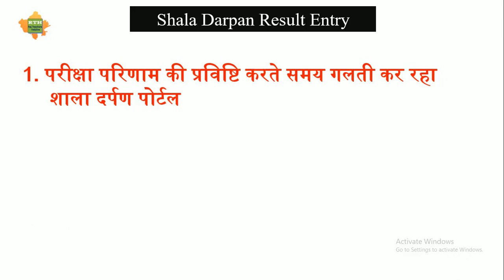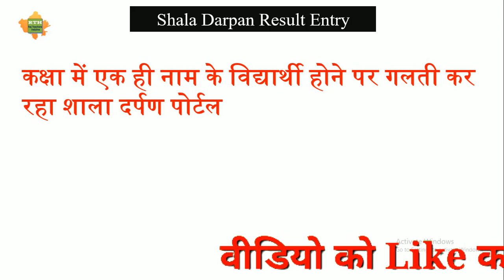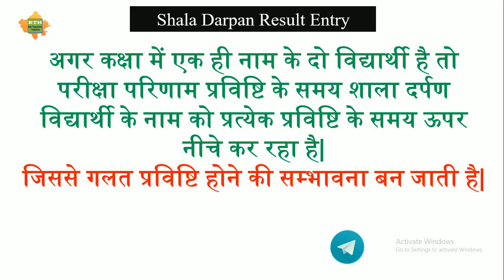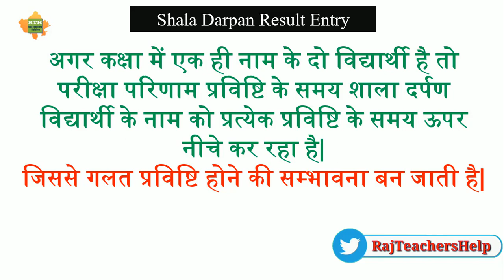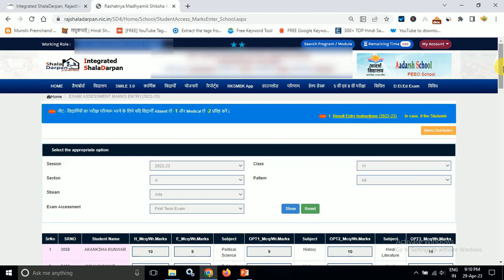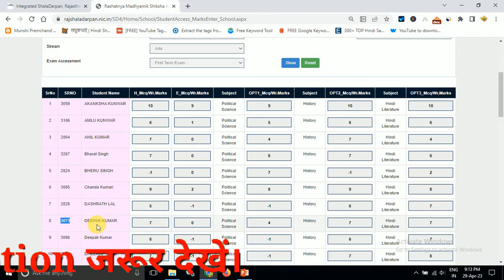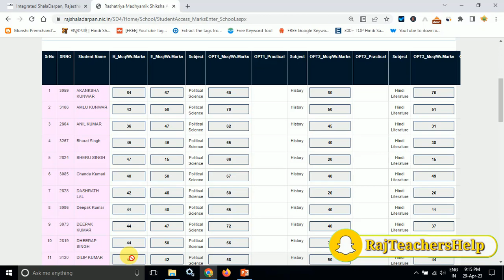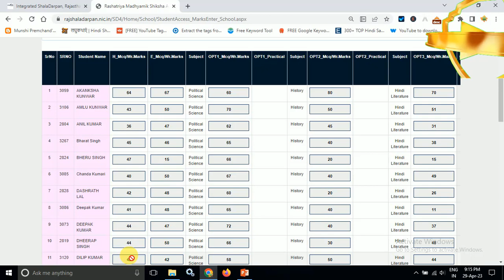🔴 Alert ! परीक्षा परिणाम में शाला दर्पण खुद कर रहा है गलती| ShalaDarpan Result Entry Big Mistake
Alert ! परीक्षा परिणाम में शाला दर्पण खुद कर रहा है गलती | Shala Darpan Result Entry Big Mistake |

वीडियो में आपके सवाल  (Video) :-

result entry on shala darpan
shala darpan per marksheet generate kaise kare,
shala darpan par result verify kaise kare,
Shala darpan result verify,
result verify on shala darpan,
result ko kaise verify kare,
annual result 2022_23 verify,
verify result on Shala darpan,
shala darpan se result kaise verify kare,
Greensheet me Roll number kaise bhare,
marksheet kaise generate kare,
annual exam marksheet,
marksheet Greensheet kaise generate kare,
generate verify result on Shala darpan,
Varshika pariksha 2023 result kaise bhare,
annual exam result 2023,
annual exam result 2023 kaise bhare,
class 6 to 8 result entry on shala darpan,
Class 1 to 4 result entry on Shala darpan,